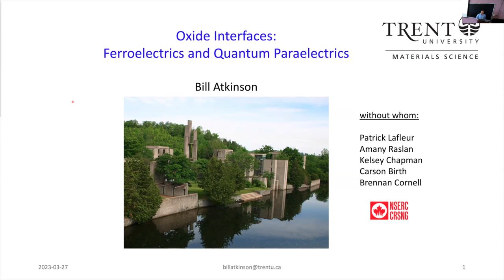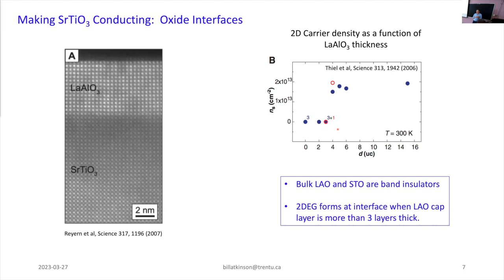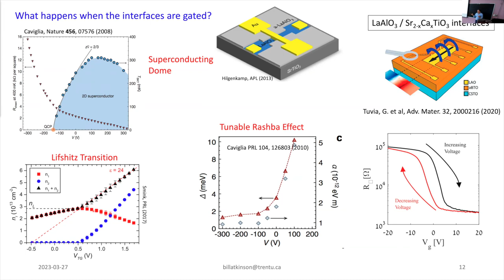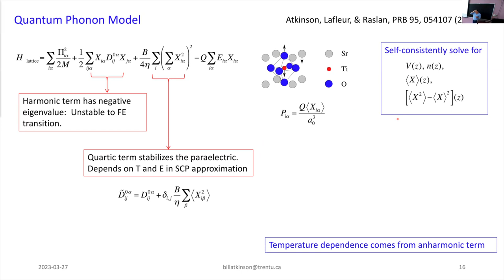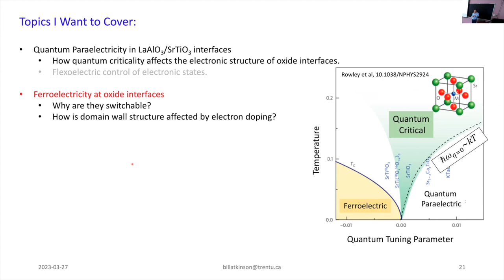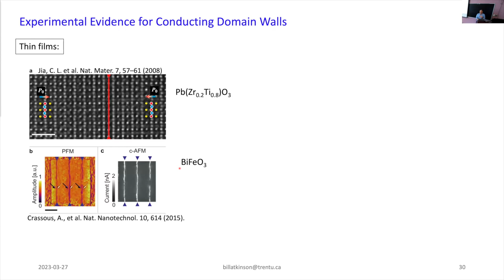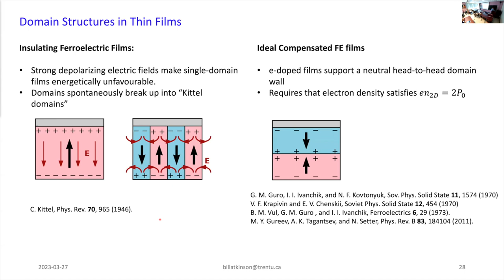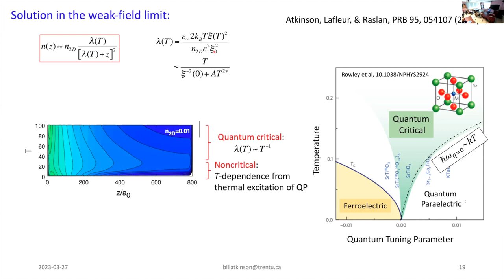The physics of electron-doped ferroelectrics and quantum paraelectrics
La physique des ferroélectriques dopés aux électrons et des paraélectriques quantiques est le séminaire de Bill Atkinson (Trent). Le séminaire a eu lieu à McGill, le lundi 27 mars.